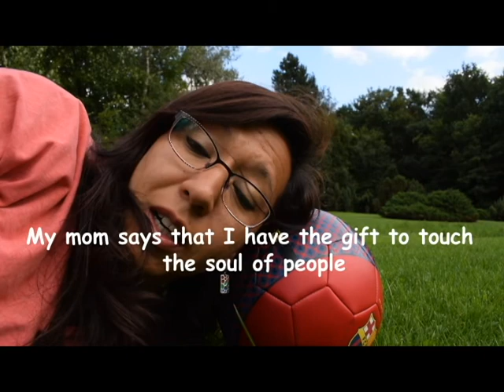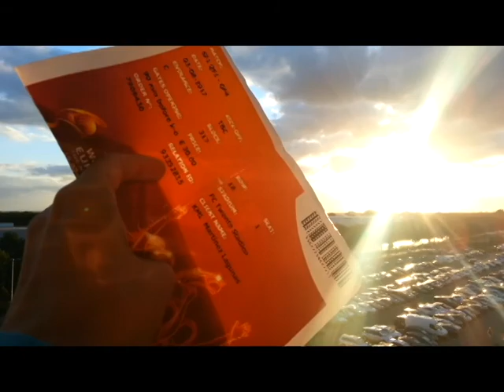WOMEN'S EURO 2017: The Soul of WOMEN'S FOOTBALL/El alma del FÚTBOL FEMENINO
Here I share my love for football by showing you the boom of women's football from the perspective of the fans. In the semifinal of the Women's Euro 2017, organized by the UEFA every 2-3years, Holland beats England 3 - 0. Live and discover with me the Soul of Women's Football. HUP ORANJE LEEUWINNEN!
Aquí les comparto mi amor por el fútbol y el crecimiento exponecial del fútbol femenil en Europa desde la perspectiva de los aficionados. En la semi-final del torneo europeo de fútbol femenino 2017, Holanda vence a Inglaterra con un contundente 3 a 0. La UEFA organiza este torneo cada 2-3años. Vivan y descubran conmigo  El Alma del Fútbol Femenino. HUP ORANJE LEEUWINNEN!

This video was filmed by me in Enschede, Netherlands.
Este video fue filmado por mi en la ciudad de Enschede, Paises Bajos.

I want to thank all Oranjen Fans. Thanks for sharing your happiness and support to Women's Football.

Muchas gracias a todos los fans de las ORANJE LEEUWINNEN por compartir su alegría y apoyo.

Big applause to the Player of the Match: Danielle van de Donk (#10) from Holland. Awesome, happy and humbled midfielder of the Arsenal and Netherlands National teams.

Un gran aplauso para la Jugadora del Partido: Danielle van de Donk (#10) de Holanda y del Arsenal femenino en la Women's Super League de Inglaterra.. Jugadora impresionante, humilde y feliz.